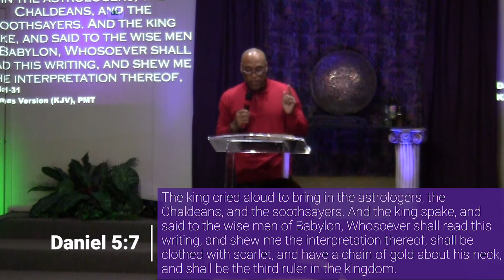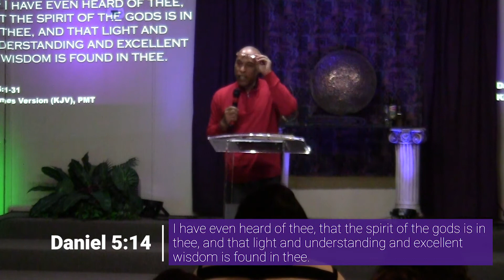The Commission and Commitment to Excellence in Ministry Part 6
01/26/2020 Part 6 of a series by Pastor Curtis Doleman Jr titled The Commission and Commitment to Excellence in Ministry.